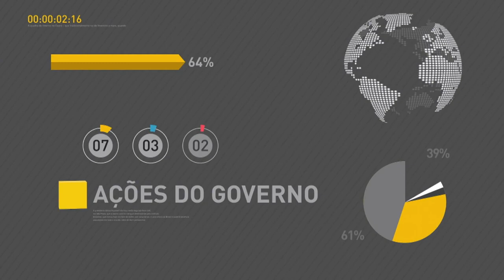Mais de 4 milhões de estudantes já se inscreveram no Enem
REPÓRTER NBR 20H - 16.05.17: De acordo com o Ministério da Educação, mais de 4 milhões de estudantes já se inscreveram no Exame Nacional do Ensino Médio. O ministro da pasta, Mendonça Filho, comenta as novidades das provas deste ano. E mais: ministro participam da Marcha dos Prefeitos. Confira também: reportagem especial mostra a importância das manifestações culturais brasileiras